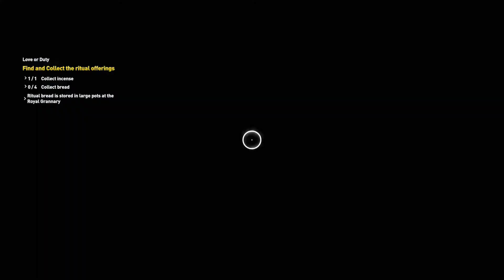Let's Platinum Assassin's Creed Origins 82 - Higher Power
I usually have a lot of fun with AC games and this one gets great reviews. Platinum should not take long so let's enjoy the game.

37:28 Higher Power (Reach level 55 (The Curse of the Pharaohs))